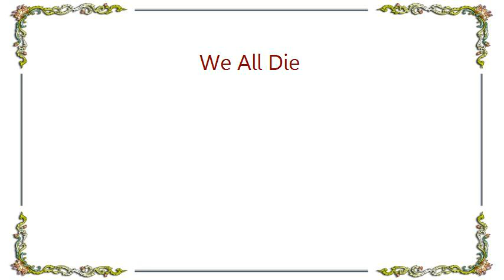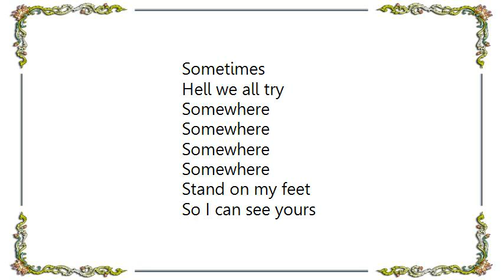Cat Power - We All Die Lyrics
[Lyrics Cat Power - We All Die]
Here you go
Say it that she's ill
Here you go
Marriage and kids and
Drug
Addiction
All the lies aside
I believe I am the
Luckiest person alive
Hell we all die
Sometimes
Hell we all try
Somewhere
Money always sees
Money always draws
The light
Hope you can see
Through the beggars
In the clear
Do you happen to know
Where I am from?
I'm lost in this
Sore far from home
Far from home
I'm lost
Far from mum
Luckiest person alive
Sometimes
Somewhere
Somewhere
Somewhere
Somewhere
Stand on my feet
So I can see yours
Standing on my hands
I found my way home
Standing on my head